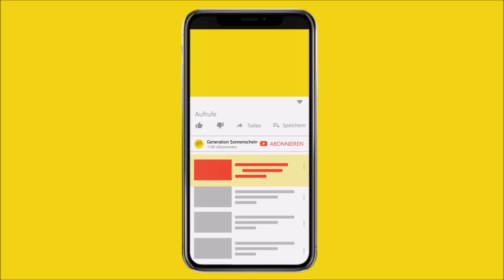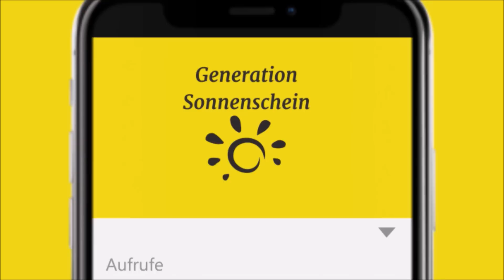Kleiner Hund von hungrigen Adler geschnappt!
In dieser Geschichte geht es um einen kleinen Hund der von einem Adler angegriffen wird.

Insbesondere bei kleinen Hunden sind die meisten Besitzer überfürsorglich und achten auf jede Kleinigkeit. Genügend Auslauf, nur von der Leine, wenn es absolut sicher ist und so weiter. Doch auf manche Dinge kann man sich einfach nicht vorbereiten, da sie so überraschend kommen, dass einfach niemand mit ihnen hätte rechnen können.

So auch in diesem Fall der Familie Newhard aus Bowmanstown, Pennsylvania. Die Newhards sind in ihrer ganzen Nachbarschaft als Hundeliebhaber bekannt, die ihren Hunde ein wundervolles zuhause schenken und wie ihren Augapfel hüten. Doch auf das waren selbst sie nicht vorbereitet. Wie gewöhnlich spielte ihr sieben Jahre alter, kleiner Bichon Frisé Zoey im Garten als sie plötzlich wie aus dem nichts angegriffen wurde.

All dies ereignete sich im Januar 2018, als Monica Newhards Bruder Felipe Rodriguez, Zoey wie immer zum Spielen in den Garten lies. Doch was dann geschah darauf war niemand vorbereitet. Felipe selbst wollte sich nach draußen zu Zoey gesellen, als er einen wunderschönen weißköpfigen Adler am Himmel sah. Während er diesen noch bewunderte und über seine Flügel staunte, lief es ihm plötzlich eiskalt den Rücken hinunter. Das waren keine Flügel, das war Zoey! Der kleiner Vierbeiner hing tatsächlich an den Krallen des Raubvogels.

[Rechtliches]